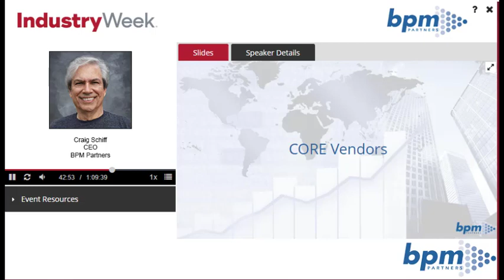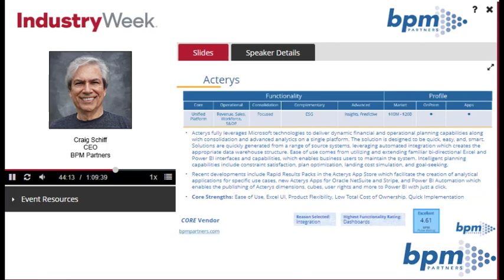BPM Partners Core Vendor Review 2022: Extended Planning & Analytics in Power BI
Dive into the evolving landscape of business intelligence and analytics with our highlight on Acterys, a standout vendor recognized for its market success and customer satisfaction. Following its acclaim as one of our best new vendors last year, Acterys has solidified its position on our core vendor list, showcasing its robust analytics capabilities and innovative solutions. Leveraging Microsoft technologies, Acterys offers exceptional integration with Excel and Power BI, providing powerful analytics and dashboard functionalities that cater to a wide range of businesses, from small firms to large enterprises.

Key Topics Covered:

-Discover Acterys's rapid results packs, streamlining analytic app creation for specific use cases.
-Explore Acterys's acclaimed user experience, with a 4.6 rating, especially for its dashboard capabilities.
-Learn how Acterys caters to a wide market, serving companies from $10 million to $20 billion, with tailored solutions for unique needs.

⏳ In this video:

0:00 Introduction to core vendors in analytics and business intelligence.
0:20 Acterys's achievements and recognition as a top vendor after last year's best new vendor status.
0:40 Highlights of Acterys's innovative solutions, like rapid results packs and high user ratings.
1:00 Insight into Acterys's market strategy, serving both small and large companies with customized solutions.